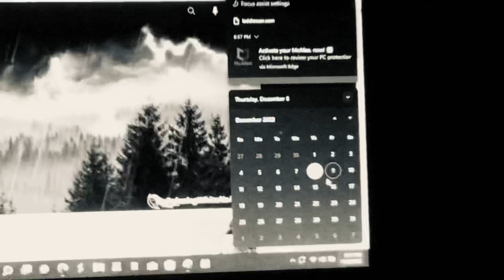Wither 3 Part 1031 (2022)